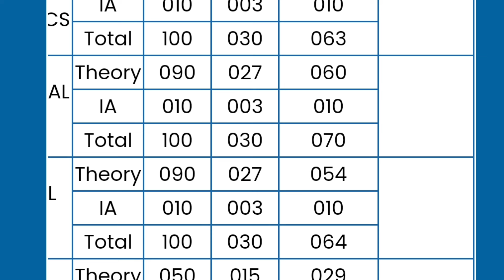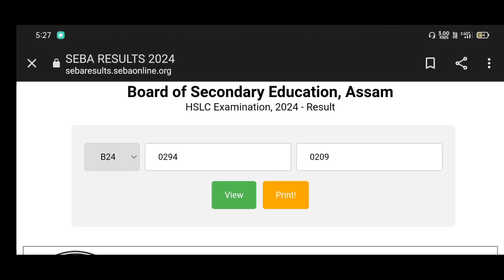HSLC Marksheet Download, Seba Marksheet Download, HSLC Marksheet 2024, HSLC Marksheet